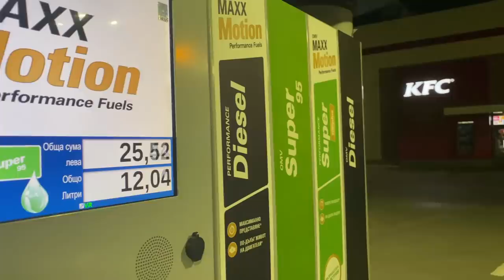ОТКРИХМЕ ЩУКАРСКИЯ РАЙ до СЕЛО с 9 човека население! Спининг риболов на щука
БЛЪСНАХМЕ НЕЩО със 130 км!!!
Да направим твоят ЩУКАРСКИ СЕТ ЗАЕДНО!

Taкъмите, които ползвам са:
► ВЪДИЦИ: